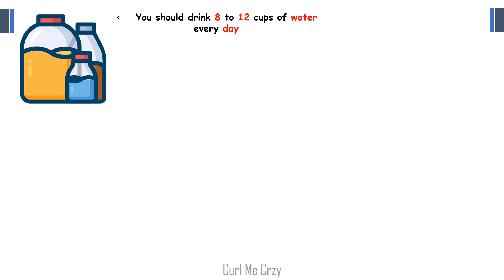Drinking Too Much Water During Pregnancy...!!!